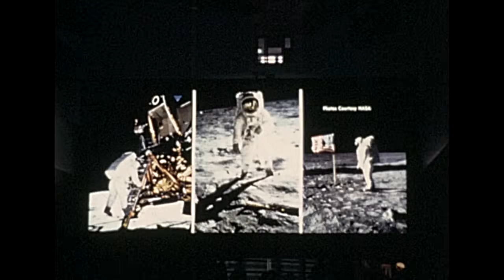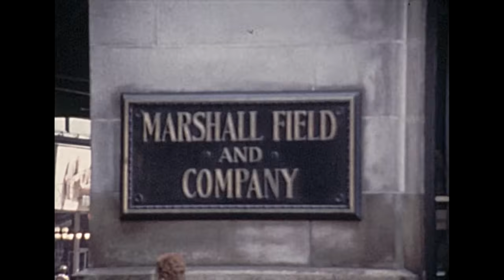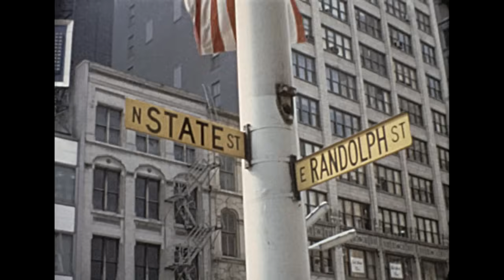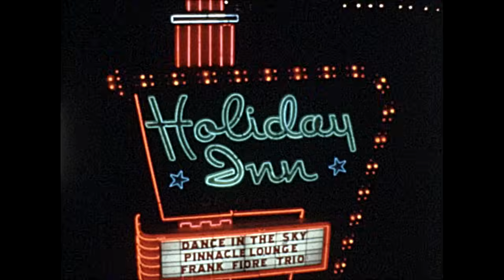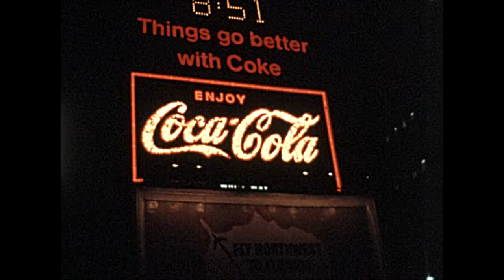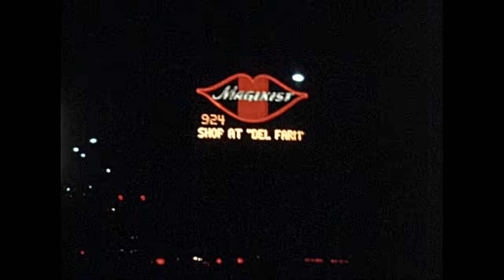1969 - Trip To/Through Chicago - From an old Super 8 home movie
Trip To/Through Chicago 1969 - From an old Super 8 home movie - Retro-8 film Scanner. Nighttime city lights from film. Youtube muted some songs. I may have to mute the whole video, which I'll do, as long as the video can stay up. Enjoy!!!